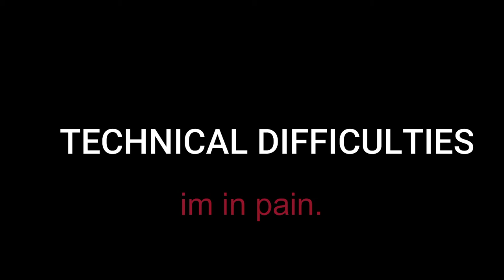Monke Jackass #3 | Gorilla tag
I teach speedvr how to wall surf and we try to get as far as we can doing it